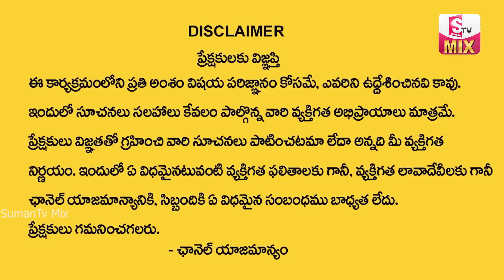నవ్వులే నవ్వులు ఎవ్వరూ మిస్ అవ్వకుండా చూడండి | Andamaina Jeevitham | Dr Kalyan Chakravarthy |SumanTv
Watch ►
నవ్వులే నవ్వులు ఎవ్వరూ మిస్ అవ్వకుండా చూడండి | Andamaina Jeevitham | Dr Kalyan Chakravarthy |SumanTv Mix